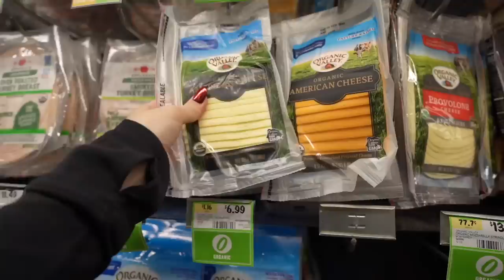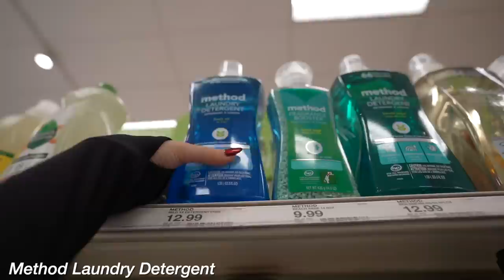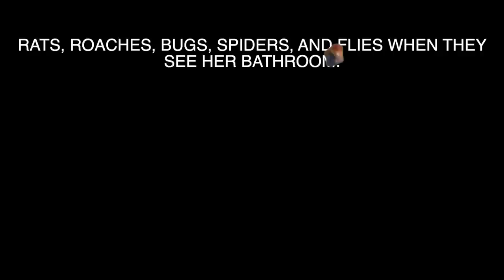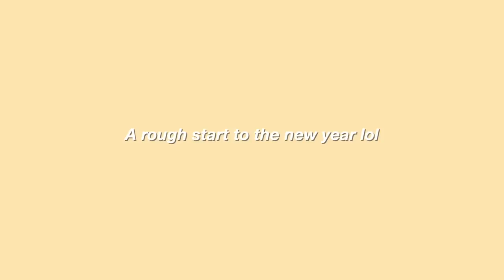I crashed my new car... (ON THE THIRD DAY)